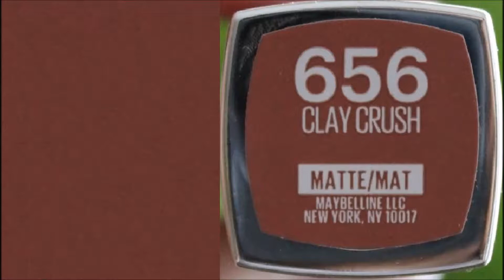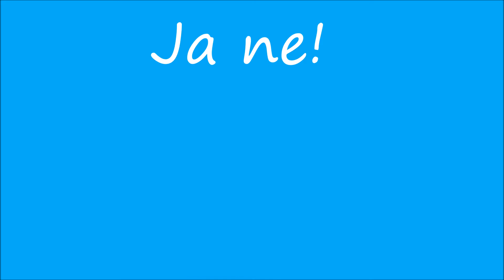Makeup Tutorial ft. Maybelline | Clay Crush | Phiilippines | iheartfujita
Makeup Tutorial ft. Maybelline Creamy Matte! Phiilippines
Hello guys! Hope you are all doing well.. So, is our 4th intallment for the makeup tutorial ft. Maybelline Creamy Matte. Today we are doing a makeup tutorial Phiilippines inspired by Maybelline Creamy Matte in Clay Crush.

This will be a series guys for the Maybelline Creamy Matte.
And the shades that we are doing are:
Nude Nuance
Nude Embrace
Clay Crush
Daringly Nude
Burgundy Blush

I was so inspired by the quality and shades that Maybelline came up with for their creamy matte lipsticks that instead of doing the swatches i opted for doing a makeup tutorial Phiilippines inspired by this line. I have to admit doing a makeup tutorial can be challenging. You need to think of the look perse. What would be the best shades that would match the Maybelline Creamy Matte? What makeup tutorial Phiilippines would best highlight the product? What makeup tutorial Phiilippines would be wearable for any occasion etc.. So i really put a lot of effort in this makeup tutorial Phiilippines series. I also wanted to use affordable makeup so anyone can achieve this look on a budget. I also want to tell you guys that i'll be doing a lot of makeup tutorial inspired videos. Some of them would be makeup tutorial for everyday looks, like this series. But some of them will be really pushing the boundaries of makeup! What do i mean? I will be doing makeup tutorials inspired by movies, books, anime etc.. I do have to set the expectations though. I will only do the makeup tutorial looks but not the costume :(

By the way here are the products that i used for this Makeup Tutorial ft. Maybelline Creamy Matte CLAY CRUSH:
-petroleum jelly
-neutrogena pure mild facial cleanser
-neutrogena moisture SPF 15
- loreal true match foundation
- loreal true match concealer
SHADE: fair light
-nichido final powder
SHADE: ivory glow
-eye brow  pomade
-pressed powder
-Ever Bilena advance perfect eyebrow
SHADE: medium brown
-pink blush
-maybelline eyeshadow
-sleek face form contouring and blush palette
-nichido eyeliner
SHADE: black
-maybelline creamy matte brown
SHADE: clay crush

I hope you like this makeup tutorial Phiilippines and until the next Maybelline Creamy Matte Makeup Tutorial!

Thank you all so much and as always... JA NE!